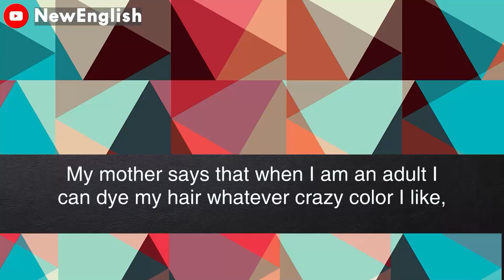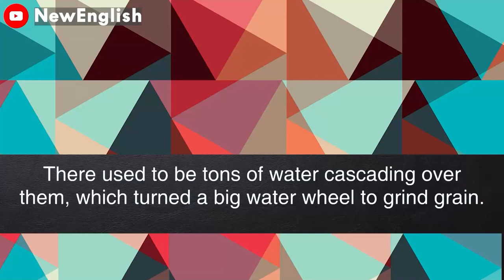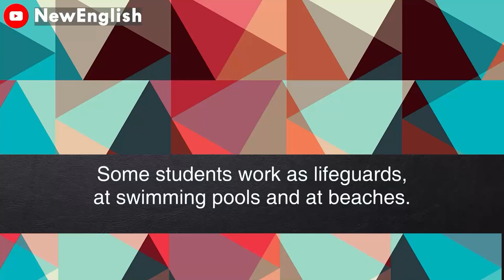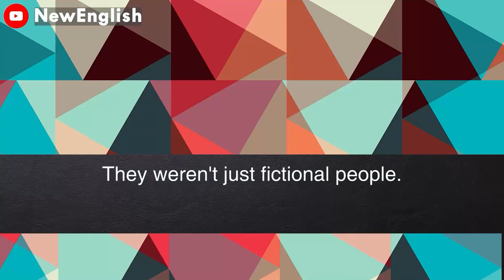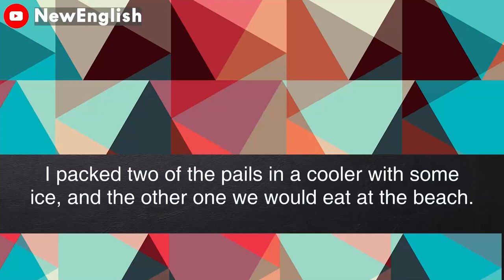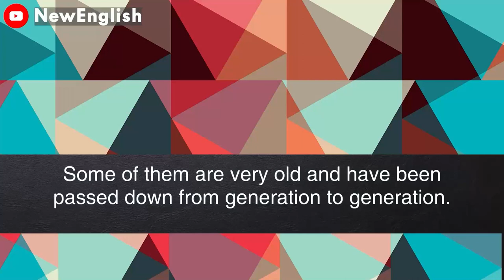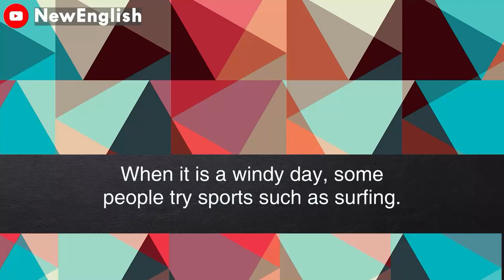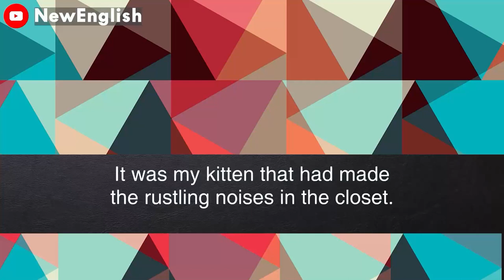English podcast | English podcast for learning English | English podcast for beginners #11